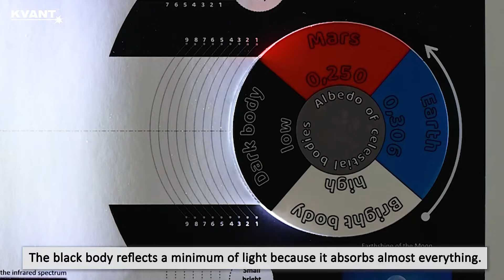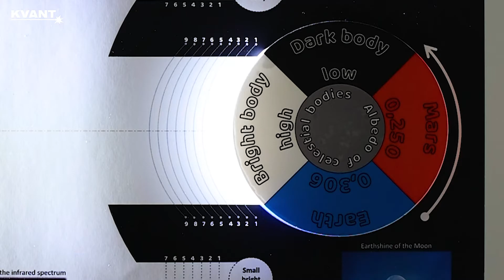Albedo of the celestial bodies - Astro Laser Set